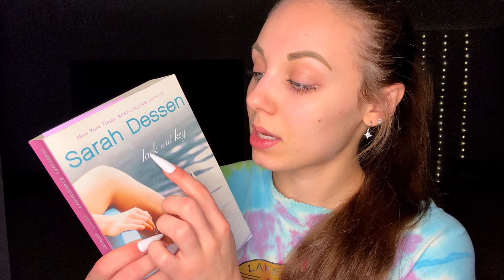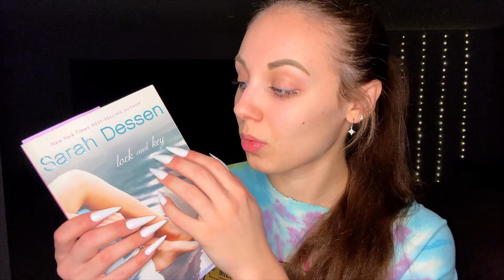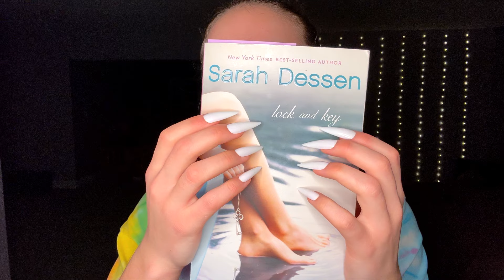ASMR || Scratching & Tickling You With XXXL Nails! 💅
Hello, my beautiful and handsome people how are ya? Ready to get all your itches scratched with my XXXL nails?! Stay well family, and keep smiling!

A premium subscription playlist Is available on my channel! A one-time fee of $50 unlocks over 94 videos currently, and is soon to grow more with no other fees! The videos are also ad-free! Get your hands on additional shower, sleeve rolling, and roleplay videos! Contact my email for more details!

Interested in donating to Autumn Asmr? Anything is appreciated as always. The money goes back into the channel! Make sure you send a message if you wish!

Interested in gifting Autumn Asmr? Please visit her Amazon Wish List below! There you can purchase things for the channel and our family!

I also accept thanks and supers! Thank you for all the support :)

Main Instagram Account: @autumnasmrr
Squishmallow Collection Instagram Account: @squishmallows.love.me

Ring Light

Please note that Autumn Asmr does NOT do any sexually explicit or NSFW content. As well as manipulative content. Autumn Asmr will decline such requests, and requests Autumn Asmr is not okay with. :)

Asmr is said to help reduce anxiety, stress, and depression and help soothe you to sleep. It should NOT be used as a form of treatment or diagnosis. Please seek medical help if need be. Autumn Asmr is not responsible for the treatment and diagnosis of anything medical.